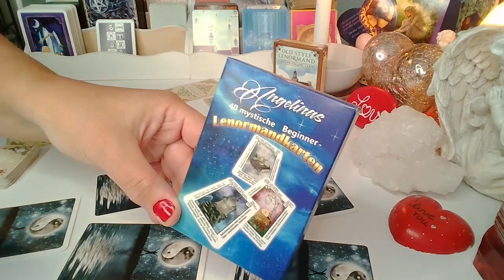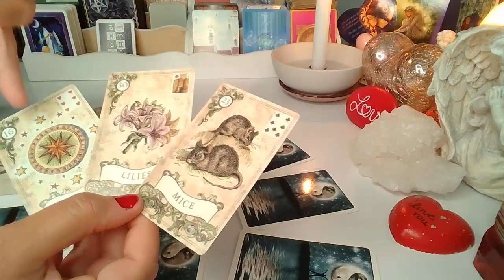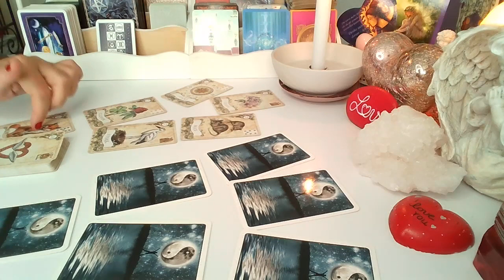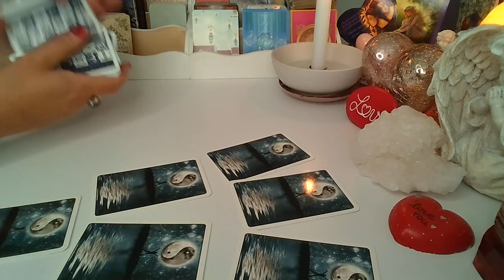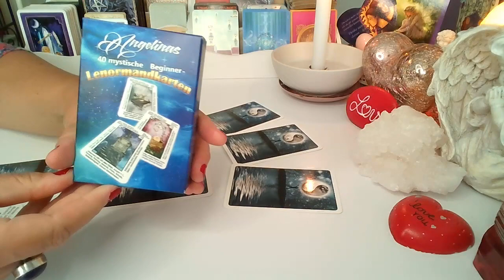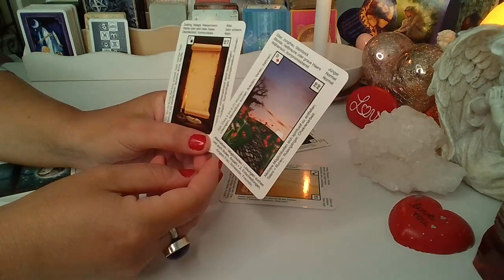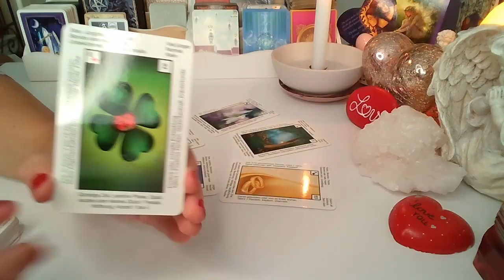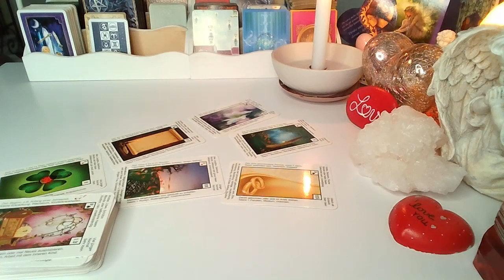ORAKEL ❤️CZY ON/ONA CIEBIE KOCHA?❤️ Karty LENORMANDA❤️ wrozby porady magia ❤️